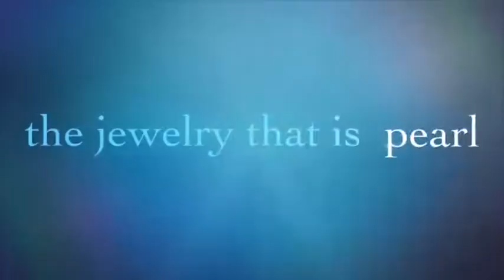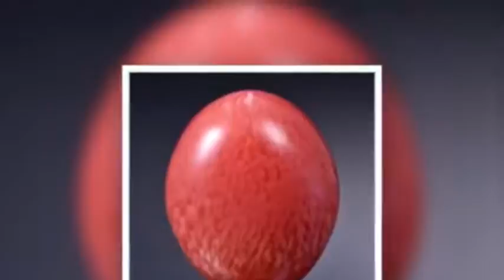Top 10 Most Beautiful, Elegant, & Expensive Pearls